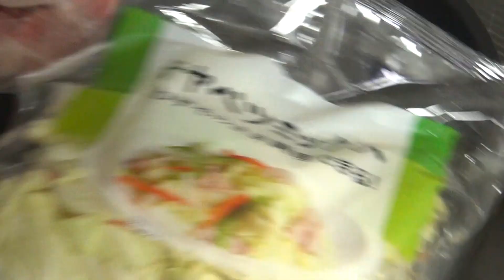貴方は野菜炒めの美味しい食べ方を知っていますか？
俺が教えてやるよ！！！